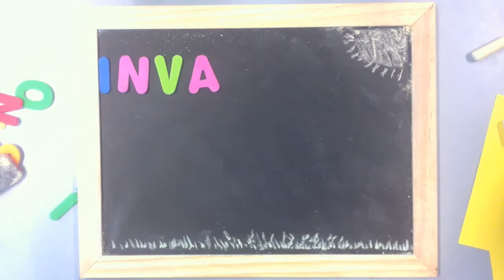Flagstaff Hill - Aug 2016 - Mixed Media - Invasion of the Emojis